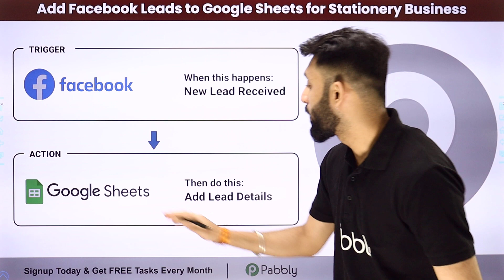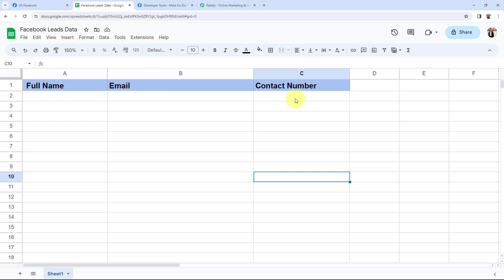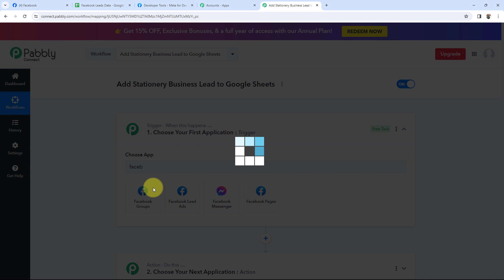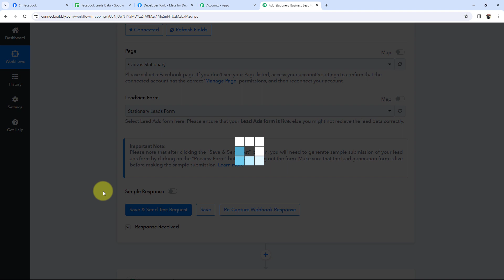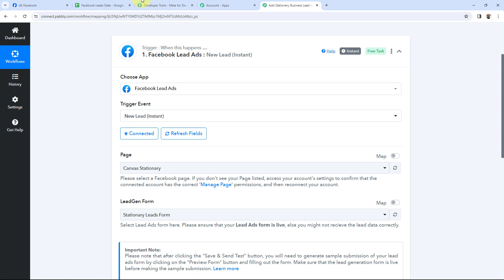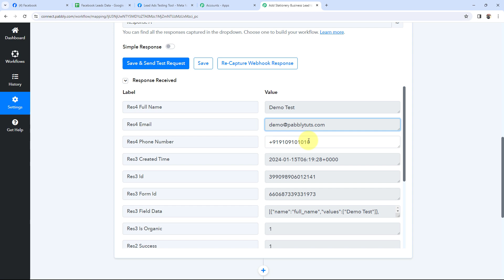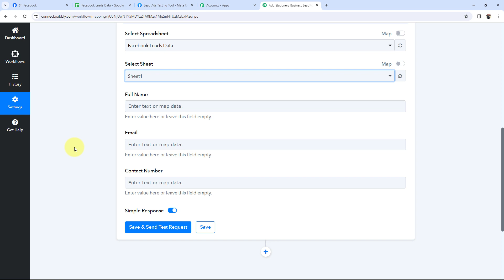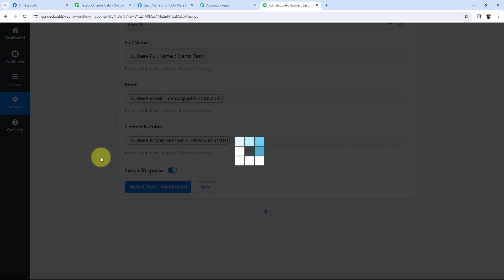How to Add Stationery Business Lead to Google Sheets (in Hindi) | Facebook Leads to Google Sheets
In this tutorial, we'll guide you through the seamless process of adding leads for your stationery business from Facebook to Google Sheets. Leverage the power of Pabbly Connect to automate your lead management workflow effortlessly.

🔍 What You'll Discover:

Facebook Leads Integration: Learn how to connect your Facebook Leads to Pabbly Connect for automated lead processing in the stationery business.
Google Sheets Setup: Dive into the step-by-step process of configuring Pabbly Connect to add stationery business leads to Google Sheets.
Pabbly Connect Magic: Explore the capabilities of Pabbly Connect as it acts as the bridge between Facebook Leads and Google Sheets, ensuring a dynamic and organized workflow.
🤔 FAQs Covered in this Video:

✅ Add Stationery Business Leads to Google Sheets with Pabbly Connect
✅ Facebook Leads to Google Sheets Integration Tips
✅ Pabbly Connect Setup for Lead Management in the Stationery Business
✅ Enhance Your Workflow with Pabbly Connect
✅ Streamline Lead Processing and Boost Efficiency in the Stationery Business

1. Automation: Pabbly Connect offers automation capabilities that can help you automate mundane and repetitive tasks. This allows you to save time, money and resources.

2. Integration: Pabbly Connect provides a wide range of integrations so that you can connect different web services with each other. This helps you to create smarter workflow processes and make your business more efficient.

3. Security: Pabbly Connect takes security seriously and provides an industry-standard security system to protect your data and applications.

4. Scalability: Pabbly Connect is highly scalable and allows you to easily add new applications and services to your workflow.

 5. Cost-effective: Pabbly Connect is cost-effective and provides plans for different business sizes.